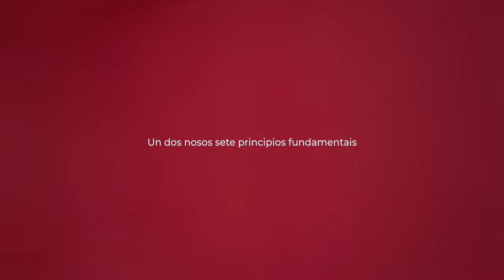CARÁCTER VOLUNTARIO I Versión galega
Somos un movemento de socorro voluntario e de carácter desinteresado.

O principio de Carácter Voluntario é o MÉTODO do que nos dotamos para darlle alcance ao noso traballo, para asegurar autonomía e garantir a presenza. Así mesmo é unha das normas de actuación que guían o noso funcionamento como organización, as bases que nos permiten cumprir os outros principios.

O carácter voluntario tamén é protagonista de 'Principios Cruz Vermella'. Unha campaña, composta por sete poemas, que dá a coñecer dun modo diferente por que o maior movemento humanitario do mundo fai o que fai. Esta campaña é unha reinterpretación os Principios no século XXI en formato poesía, actual e nova. Nela dan vida aos nosos principios inalterables dous novos poetas e sete referentes sociais: Amanda Granda, Pepe Belló, Inés Enciso, Angélica Dass, Therese Jamaa, Luís García-Marquina e Tony Aguilar.

Cruz Vermella é Humanidade, Cruz Vermella é Imparcialidade e Neutralidade, Independencia, Cáracter Voluntario, Unidade e Universalidade. E podemos dicir que o somos porque o facemos. Iso é Verdade Verdadeira!